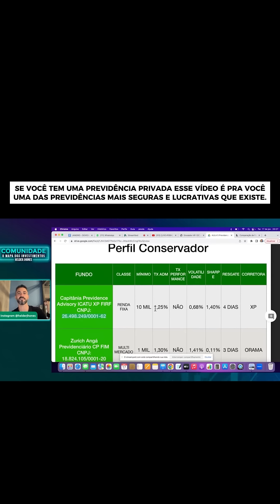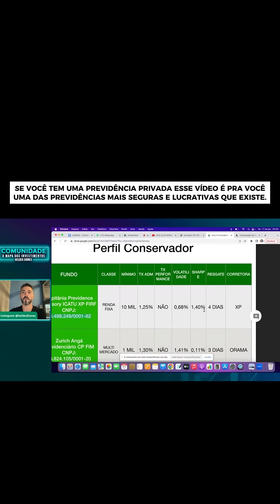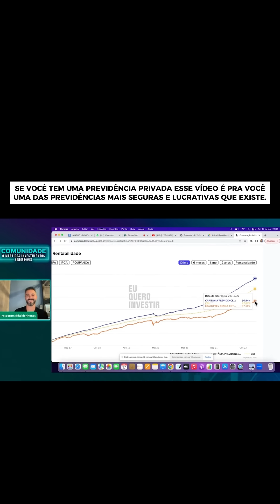SE VOCÊ TEM UMA PREVIDÊNCIA PRIVADA, ESSE VÍDEO É PRA VOCÊ!